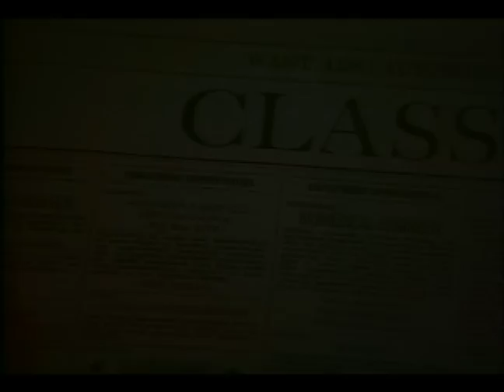HOT Nina Siemaszko in JUST LIKE THAT a RED SHOE DAIRIES Free Promo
Before there was GREY there was RED.

JUST LIKE THAT stars Nina Siemaszko (THE WEST WING, MORE TALES OF THE CITY, TUCKER), Tchéky Karyo (THE PATRIOT, BAD BOYS, LA FEMME NIKITA) and Matt LeBlanc (FRIENDS, CHARLIE’S ANGELS: FULL THROTTLE, CHARLIE’S ANGELS, LOST IN SPACE). Trudie lives her life like a precise science. She works as a receptionist in a law firm by day and goes to law school at night. But Trudie's life is turned upside down when she meets two extremely attractive men at exactly the same time. In spite of herself, she falls for both. Torn between two lovers, polar opposites, she must eventually pick one.
Directed by Ted Kotcheff (FIRST BLOOD, FUN WITH DICK AND JANE, NORTH DALLAS FORTY, LAW & ORDER S.V.U.).